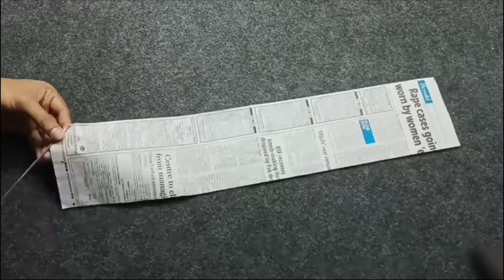3 Beautiful And Easy Wall Decor Ideas | Newspaper Flower Wall Decor Ideas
3 Beautiful And Easy Wall Decor Ideas | Newspaper Flower Wall Decor Ideas | Paper Crafts
Unique Paper Wall Hanging Craft / Paper craft For Home Decoration /DIY Wall Decor / Paper Wall Mate
Beautiful Paper Flower Wall Hanging / Paper craft For Home Decoration /DIY Wall Decor /Easy Wall Mate

Easy paper flower wall hanging |
Beautiful wall hanging  | Paper crafts for home decoration |
paper flower making  ideas |  Handmade wall hanging Diy paper crafts |